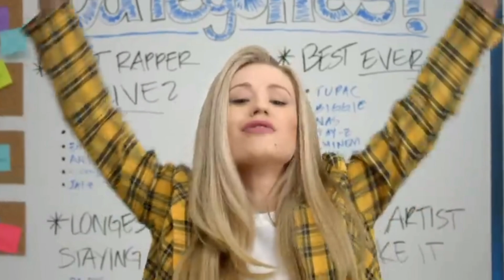Angela Aguilar Fuerte Critica / Don Omar ENFERMO Cancer / Luisito Comunica / Dinero